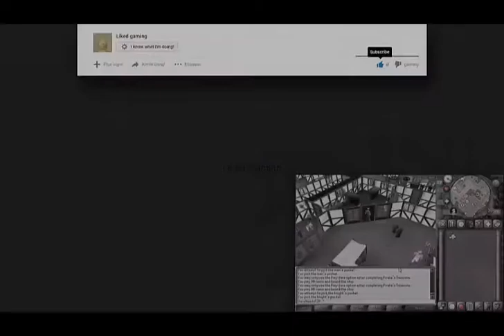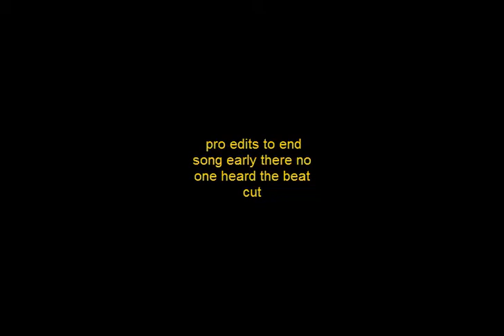Runescape over edited part two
— More info —

♫ Songs -
♪ DJ ASSASSIN - Frag Out